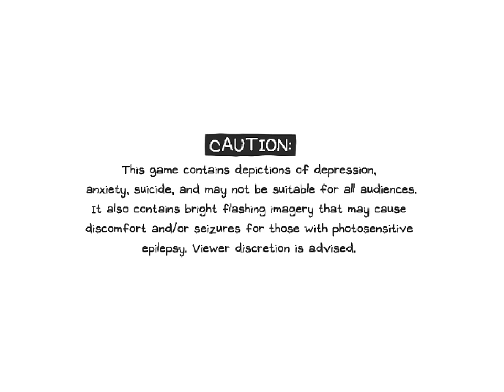So Close... Yet So Far | Omori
Thanks for reading. :) Bagel